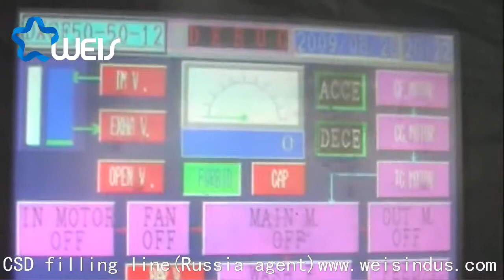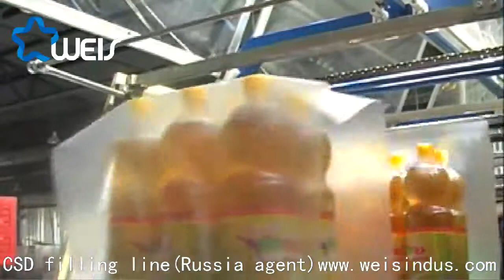Automatic Carbonated Soft Drinks Filling Line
Automatic carbonated drinks filling line is used to fill carbonated drinks in beverage bottling companies, the filling line speed is from 3000BPH-30000BPH (500ml). And the suitable bottle volume is from 150ml to 2000ml. it can fill carbonated drinks into PET bottle, glass bottle and Can. welcome